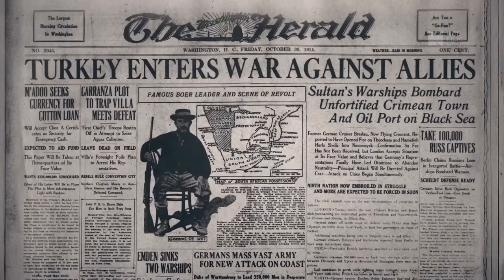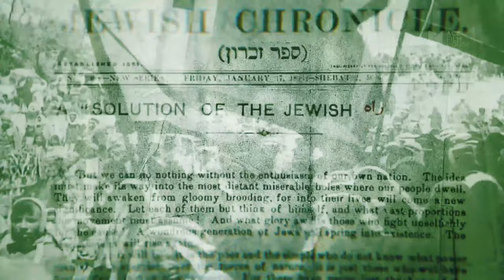Sykes Picot Trailer 2021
AN ACE FILM HOUSE PRODUCTION.
Directed by Mehdi Hosseini
Written by Ehsan Khajei Mehdi Hosseini
produced by Ehsan Khajei